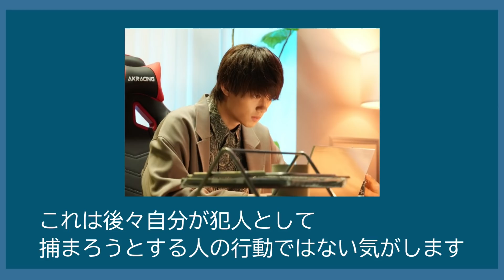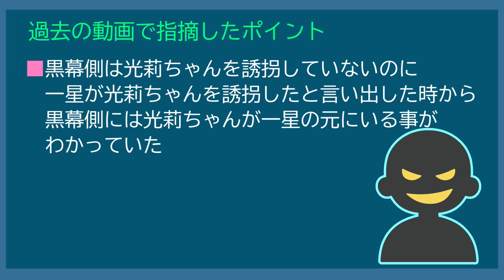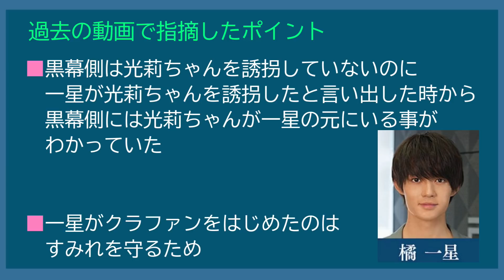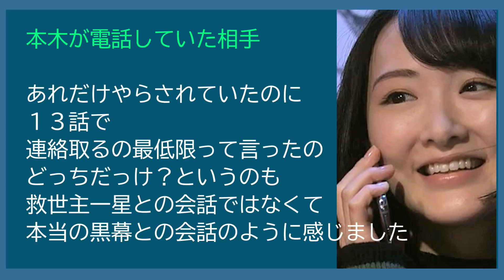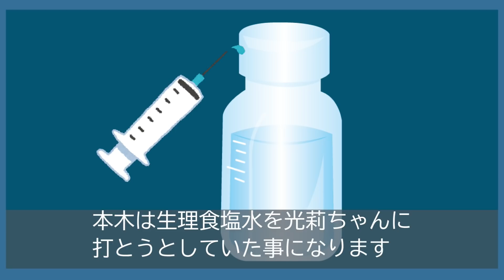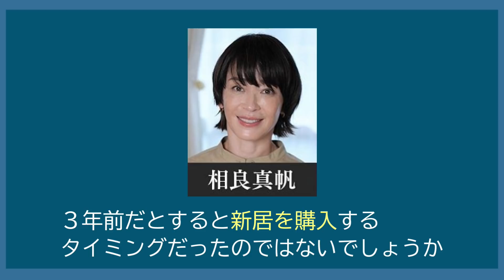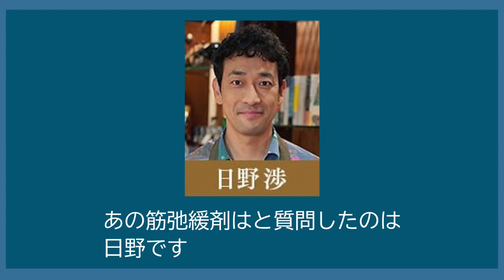真犯人フラグ ドラマ考察＃37】18話 闇落ちした一星（佐野勇斗）の行動を深堀。一世一大の大芝居は真犯人にむけてのものだった！！河村に死亡フラグか！？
①一星の行動からの考察
②一星の告白のまとめ
③河村の行動
項目ごとに考察していきます

真帆が嘘をついた理由